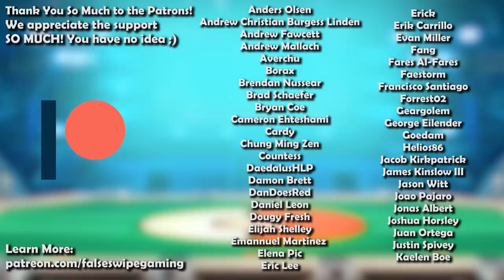How GOOD was Swampert ACTUALLY? - History of Swampert in Competitive Pokemon (Gens 3-6)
Swampert! The Mud Fish Pokemon! One of the Gen 3 starter Pokemon and final evolution of Mudkip. Swampert looks like a tank but is it that strong? Join False Swipe Gaming in this brief overview of Swampert in competitive Pokemon!

Written By
Zane Bhansali aka Epengu